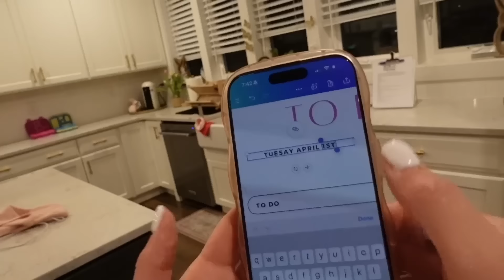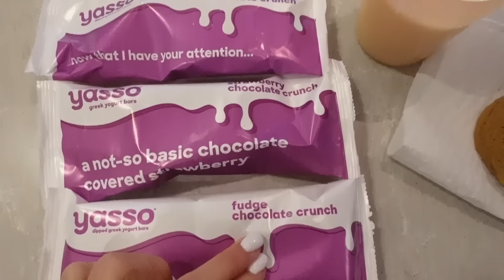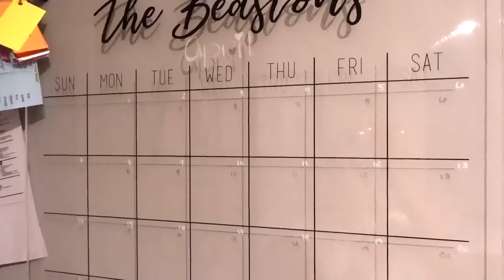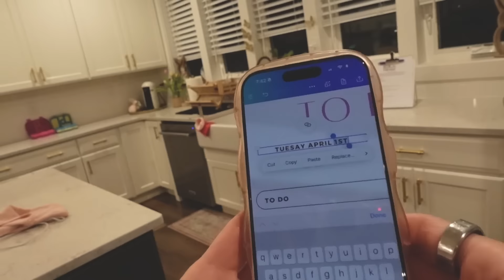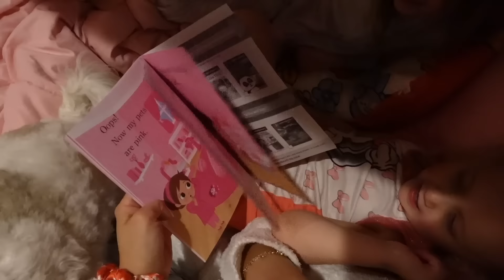*NEW* NIGHT ROUTINE REALISTIC FAMILY OF 6 NIGHT ROUTINE TIFFANI BEASTON HOMEMAKING SPRING 2024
*NEW* NIGHT ROUTINE REALISTIC FAMILY OF 6 NIGHT ROUTINE TIFFANI BEASTON HOMEMAKING SPRING 2024. COME SEE OUR EVENING SCHOOL NIGHT ROUTINE AS A FAMILY OF 6! WE TRY OUR BEST TO BALANCE ROUTINES, AND HOUSEWORK WITH FUN AND FAMILY TIME. WE WOULD LOVE TO SEE HOW OTHER FAMILIES DO THEIR ROUTINES. LET ME KNOW IF YOU'D LIKE TO SEE AN EVENING CLEANING ROUTINE. FREE PRINTABLE AT TIFFANIBEASTON.COM

AIR FRYER